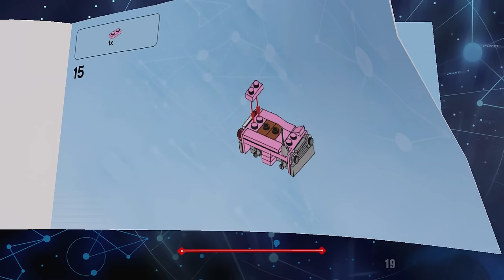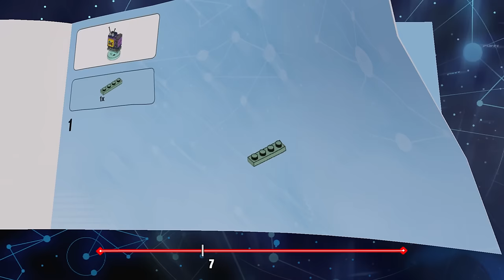LEGO Simpsons Level Pack - The Mysterious Voyage of Homer Walkthrough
The Simpsons Level pack walkthrough in LEGO Dimensions on the Playstation 4.  The level is called "The Mysterious Voyage of Homer".  This is the level pack Simpsons stage in LEGO Dimensions.

This channel features instructional & highly edited video game guides, walkthroughs, speedruns and other uniquely transformative videos.  My own personal gameplay, extensive editing and creative input are clearly added into each video, ensuring that all videos adhere to YouTube's partner program guidelines.  My walkthoughs take tremendous amounts of work & editing so that all videos are straight to the point & can be used as professional video game guides.  All gameplay is my own & is recorded and edited solely by me.  Permission to upload each game was provided by the game publisher.

Thanks for all of your support on this series!